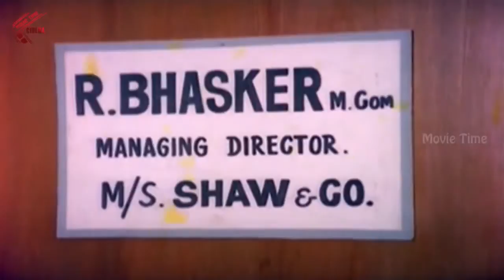రావు గోపాల్ రావు బెస్ట్ కామెడీ | Hilarious Comedy | Movie Time Cinema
Watch రావు గోపాల్ రావు బెస్ట్ కామెడీ | Hilarious Comedy | Movie Time Cinema